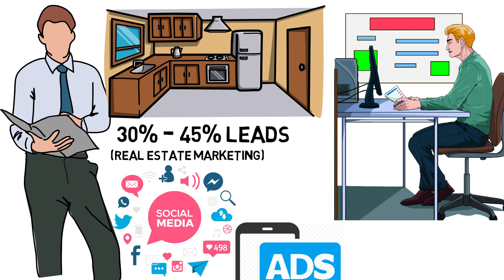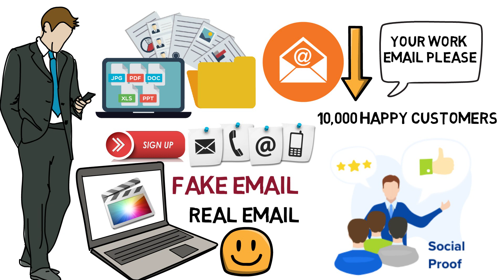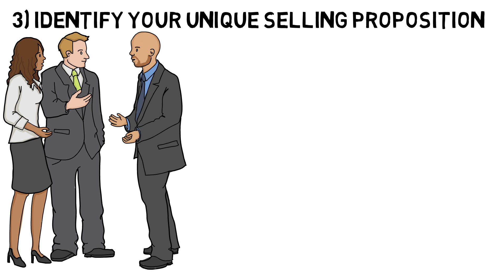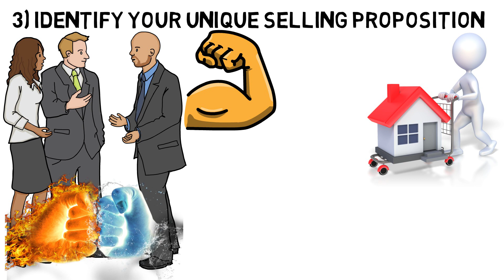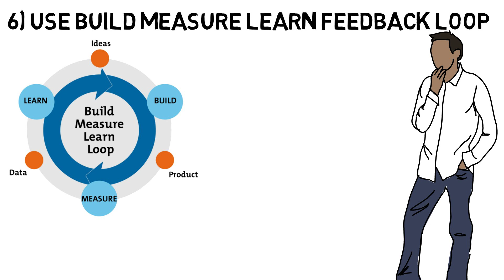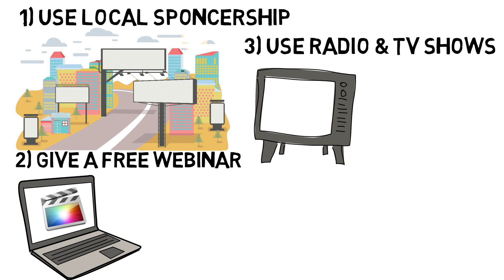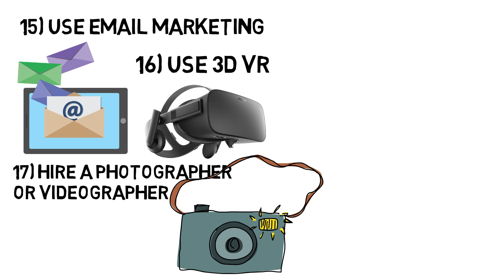Digital Marketing Ideas for Real Estate Agents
Here are the top 40 digital real estate marketing ideas to sell your property or house faster than ever.  For the remaining digital marketing ideas follow the links given below or check out the i-button in the video.

Those ideas are...

1) Target the right customer
2) Set goals for your marketing campaign
3) Identify your unique selling proposition
4) Discover tools: Real estate apps

5) Measure your performance
6) Use build measure learn feedback loop
7) How to generate leads in real estate
8) Awareness
9) Evaluate
10) Action

Digital  Marketing Part 2
Top 30 Real Estate Marketing Ideas

2) Give a free webinar
3) Use radio & TV shows
4) Offer free home valuation
5) Use regional languages
6) Get branding now
7) Facebook pages & Groups
8) Social media influencers
9) Become an influencer
10) Twitter hashtags & Linkedin connect
11) Start a blog or Podcast
12) Try PPC services
13) Facebook and Google Ads
14) Ask for Referrals
15) Give them something for FREE
16) Use Email marketing
17) use 3D VR
18) Hire a Photographer or Videographer
19) Lead generation sites
20) Magicbricks, Housing.com, 99acres

Now its time to execute the plan:

1) Use Receptivity
2) Remarkibility
3) The Probable Purchase
4) Preoccupation
5) Spark a desire
6) Help them Visualise
7) Use a Hook
8) The Controversial game
9) The Sleeping Giant
10) Remember real estate is a business

Books I love

Social Media Links Follow now

🖥 Equipment I use

Processor: Intel Pentium Dual-Core (3Ghz,  3MB cache)
Monitor: AOC (Model No - E970Sw)
Motherboard: Gigabyte H61MS
RAM: Sartlite Gold DDR3 4GB
Graphics card: NVIDIA 710
SMPS: Intex techno 450
Mouse: Dell USB
Keyboard: Odyssey USB

Najmus Sheikh

Jai Hind 🇮🇳